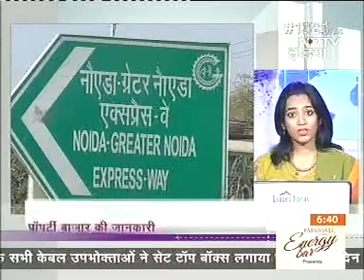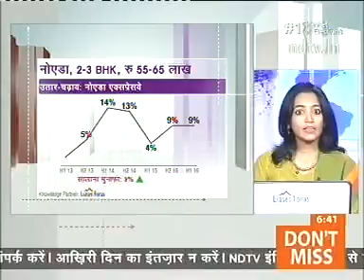Ajnara Daffodil_NDTV India_Ajnara India Ltd.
On a customer's query regarding buying property along Noida Expressway, NDTV India's show 'Property India' recommends the premium project, Ajnara Daffodil by Ajnara India Ltd., located in sector-137, Noida. The project is ready to move in, offering 2/3 BHK apartments with all state of the art facilities.